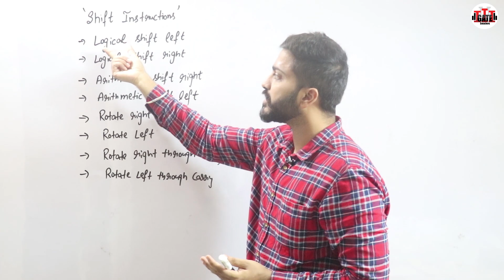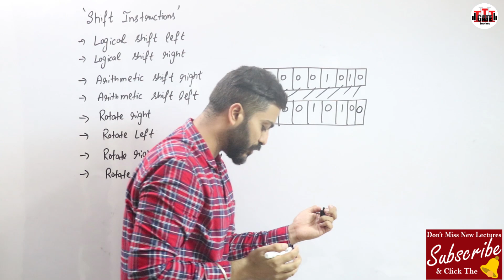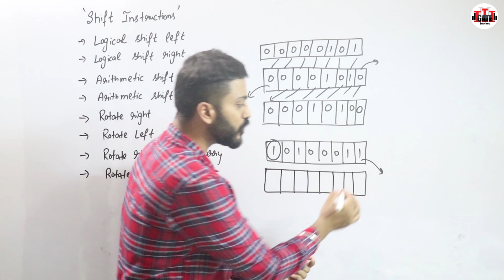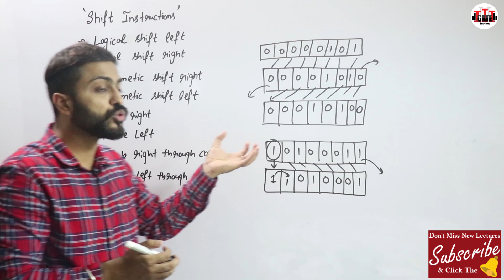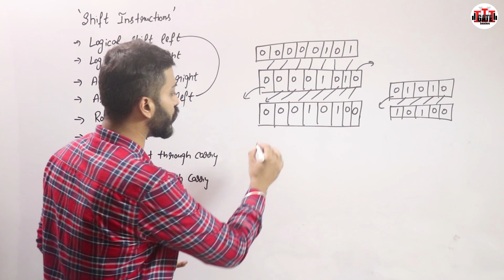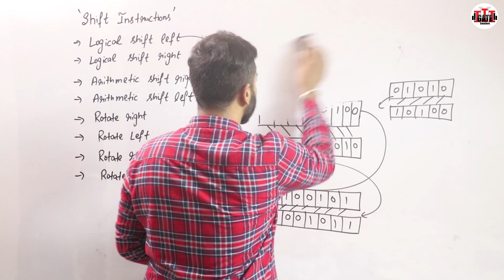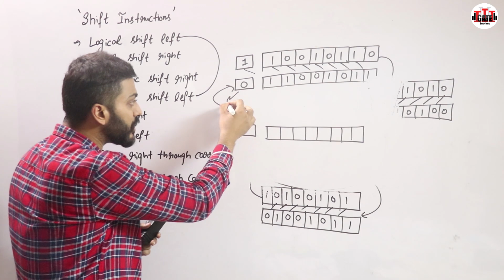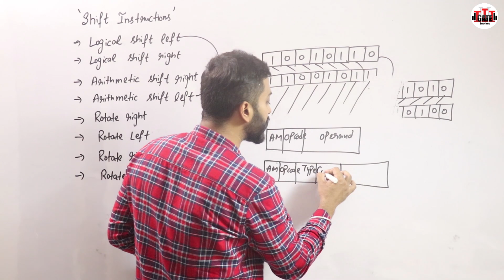L-1.11: Shift Instructions(Data Manipulation) in Computer Organisation and Architecture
0:00 - Introduction
0:45 - Logical Shift Left
2:31 - Logical Shift Right
3:35 - Arithmetic Shift Right
6:36 - Arithmetic Shift Left
7:36 - Rotate Right & Left
9:31 - Rotate Right through Carry
10:54 - Rotate Left through Carry
12:09 - Instruction Format